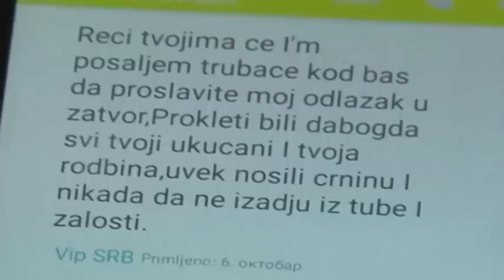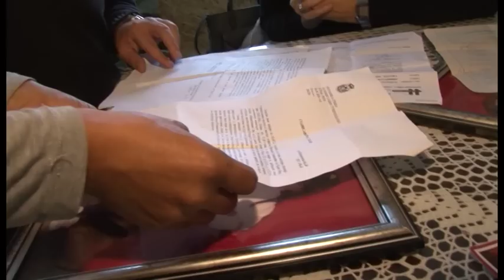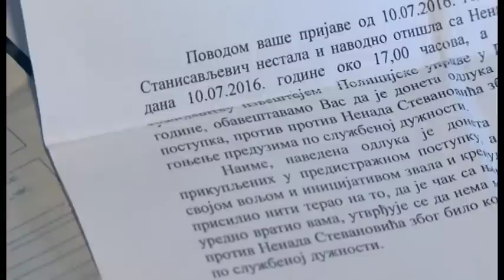Crna Hronika Specijal - 16.10.2016. - VRANJE DEO II